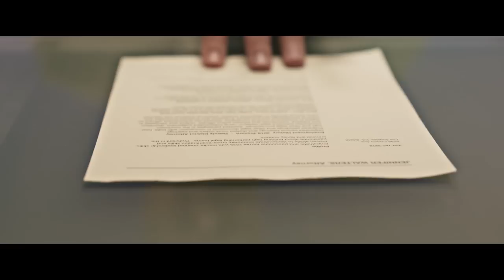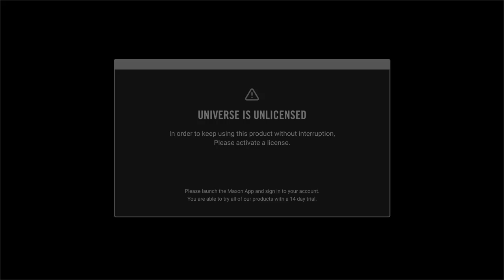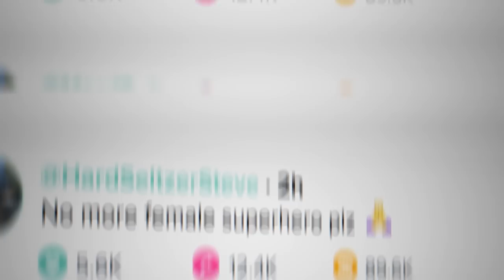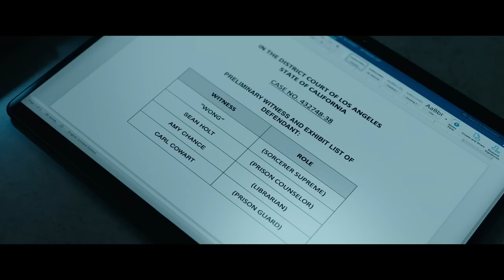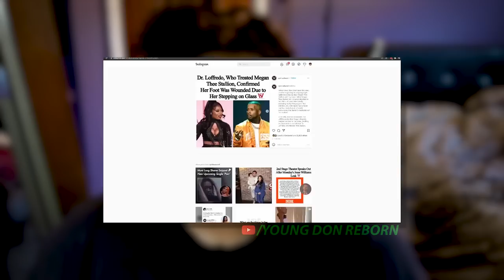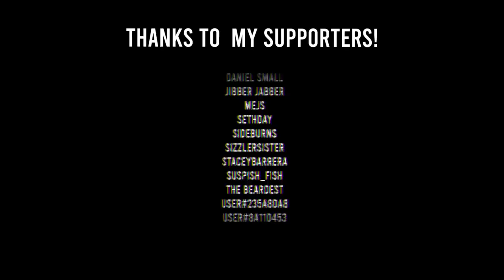She-Hulk: The WORST of Phase 4 (Part 2)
Episodes 2 & 3 of She-Hulk